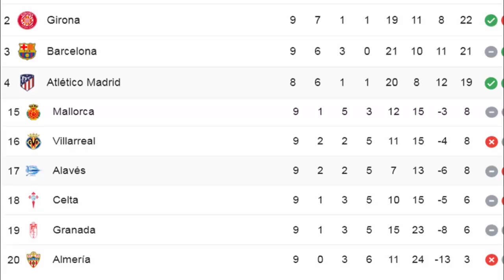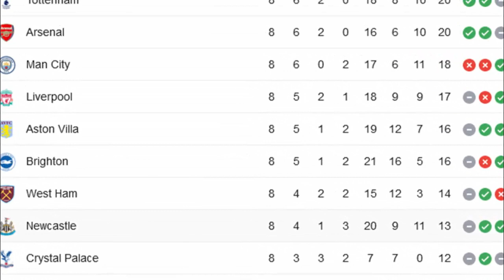Napoli Kena Mental | Pertandingan Dramatis | Siapa Biang Kerok Liverpool? | Arsenal Tumbangkan City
Dipermalukan Fiorentina, Rudi Garcia Berang: Napoli Tidak Punya Mentalitas, Pertandingan Dramatis Granada vs Barcelona, Liverpool Gagal Menang Lawan Brighton, Biang Keroknya Robertson & Van Dijk, Hasil Arsenal vs Manchester City